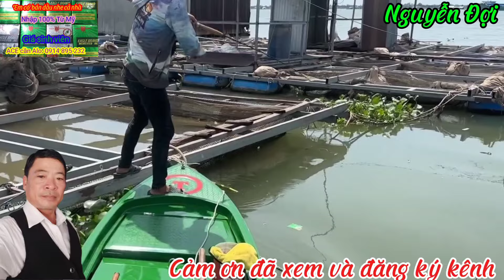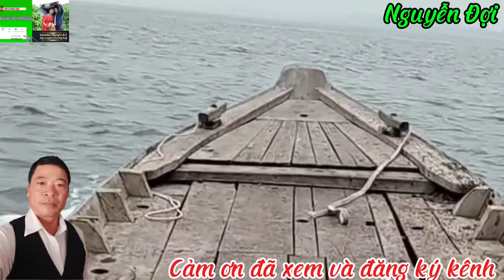Câu cá Hú, Vồ Đém làng bè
Video được thực hiện bởi NGUYỄN ĐỢI ghi lại tại  Xã Tân Phú Đông, TP Sa Đéc, tỉnh Đồng tháp
1/Thông tin của mình:
 Nguyễn văn Đợi :-Thành Phố Sa đéc, Đồng Tháp
 Số nhà: 661/5 ấp Hòa Định,xã Vĩnh Thới, huyện Lai Vung,tỉnh Đồng Tháp